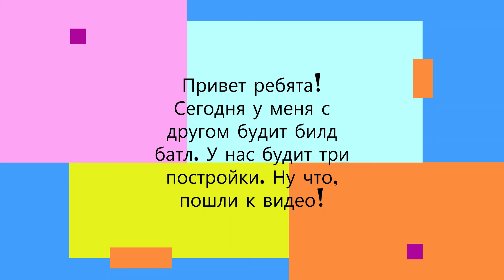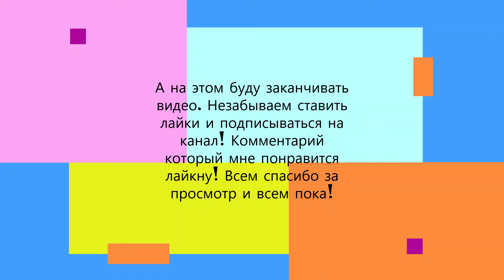Билд батл с другом в майнкрафт